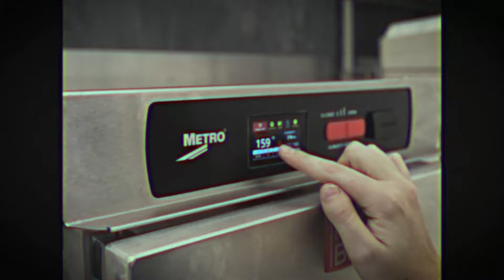The Metro Match Maker - HotBlox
Step into the Retro Love Zone: HotBlox Dating Show Edition ✌️❤️ It's the versatile, right-sized holding that adapts to your unique space & menu needs.